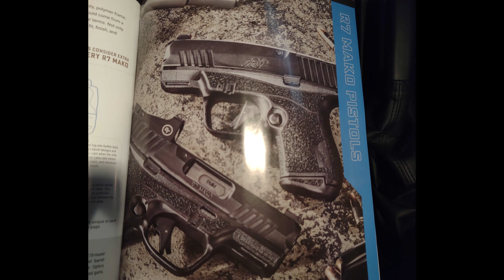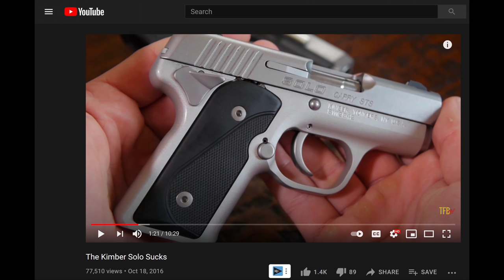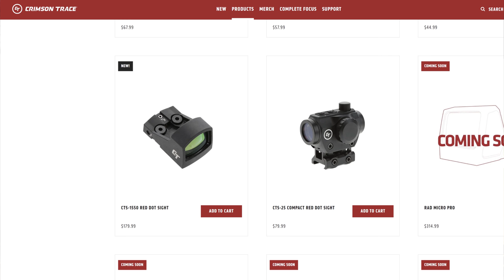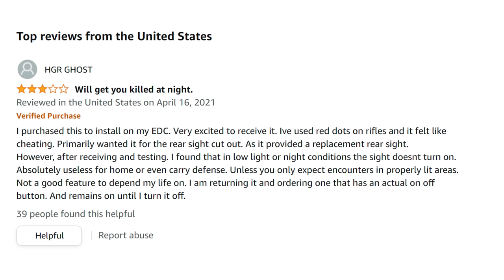NEW Kimber R7 Mako Microcompact 9mm Full Review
James Reeves reviews Kimber's new Mako R7 microcompact 9mm handgun on today's episode of TFBTV. The Mako R7 is a doublestack 9mm that is about an inch thick with an 11+1 capacity with a flush fit magazine or 13+1 with an extended magazine. It comes with factory nightsights and optics ready OR with the Crimson Trace 1500 installed out of the box. It has an incredible trigger, great accuracy, and noteworthy ergonomics - but is it better than the competition out there? James compares it to the Sig P365, Kel-Tec P11, Smith & Wesson Shield Plus, and even the Glock 26 to give you the scoop.

Contents:
0:00 Introduction
6:22 Specs
9:03 Optics
11:47 Holsters
12:40 Additional Features and Ergos
14:11 Trigger and Accuracy
14:58 Accuracy Testing
17:20 Summary and Conclusion Want the same look from this video? All TFBTV apparel is sponsored by 5.11 Tactical and you can get it here